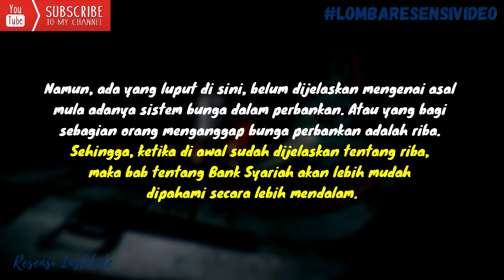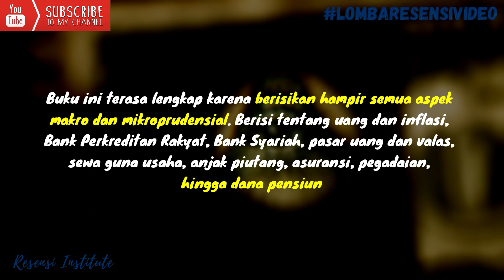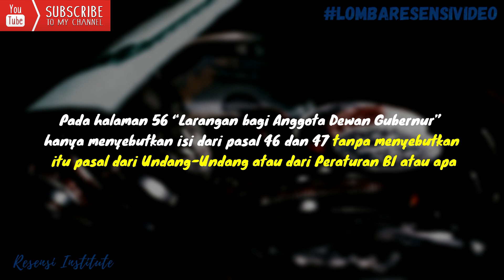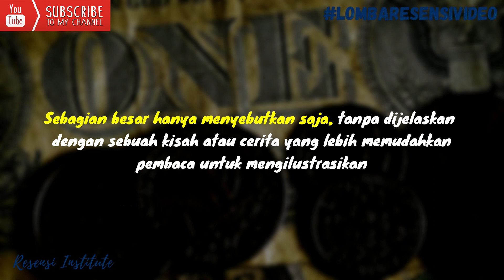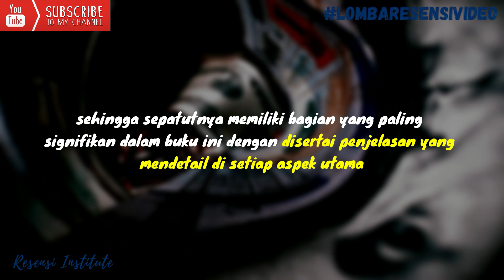(Bank dan Lembaga Keuangan Lain - Julius R. Latumerissa ) Resentor: Uswatun Hasanah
Diterbitkan oleh Salemba Empat pada tahun 2011, buku yang berjudul  Bank dan Lembaga Keuangan  ini memiliki 521 halaman, serta glosarium sebanyak 22 halaman. Buku ini cukup runut dan sistematis, juga berisikan bagaimana praktek perbankan di negara-negara lain. Buku ini cukup menarik karena diawali dari hal yang paling dasar dari pengenalan perbankan, yaitu uang.